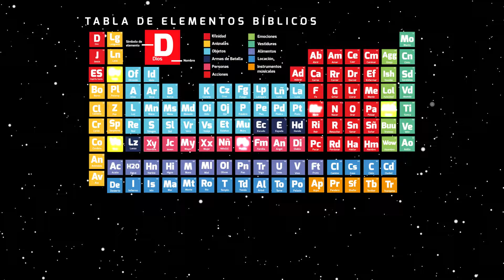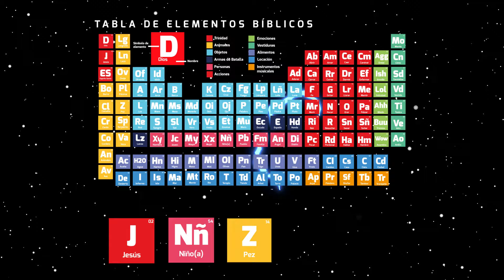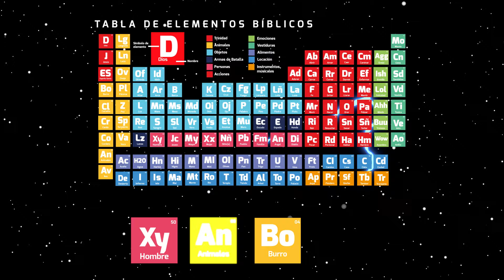Superlibro │Desafío Superlibro │ Elementos Bíblicos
Serie Oficial de Superlibro | Desafío Superlibro
Tenemos una serie digital con diferentes desafíos para jugar en grupo o familia y juntos aprender más de la Biblia.  ¡A Jugar!